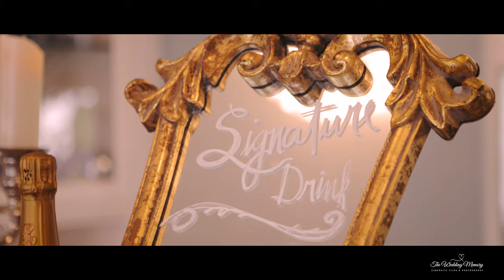Temecula Wedding Video (Villa De Amore Wedding Videographer)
Temecula Wedding Video (Villa De Amore Wedding Video by the wedding memory